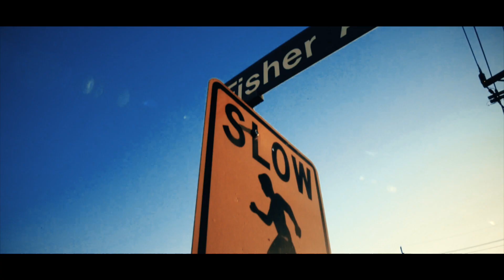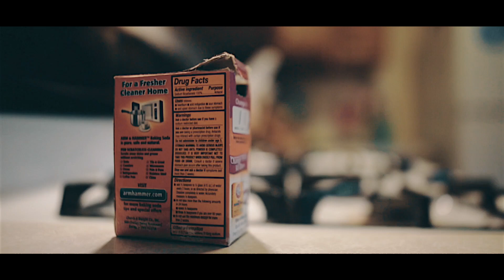Wiz Khalifa Kush ups Freestyle JidAllUNeed Ft. Shine-On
Check out the new video from Jidallineed ft Shin-On. Off The Upcoming Mixtape IndustryInvasionVol1 this video was shot by D.S the Writer for Broad Street Films